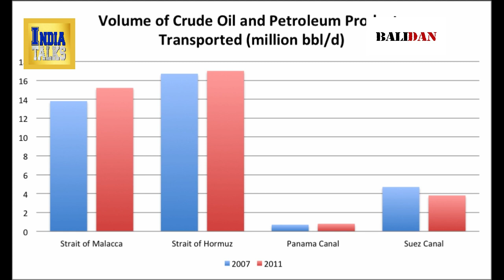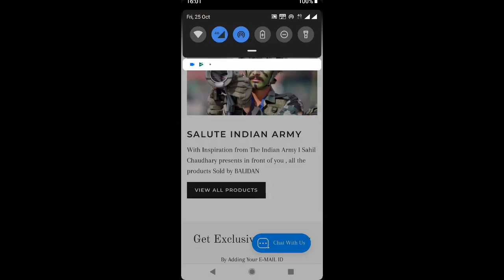भारत ने इन Artificial Islands को बना दिया तो चीन को हराना भारत के बाएं हाथ का खेल बन जाएगा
DESTROYED By -  SAHIL CHAUDHARY

Modern India cannot but have a sharp awareness of the importance of sea power. It is conscious of the country’s painful history when, beginning in the 16th century, traders from Europe rudely disrupted the stability of the Indian Ocean Region (IOR), established trading stations on the Indian peninsula and then subsequently conquered and impoverished the subcontinent.

Independent India’s leaders have therefore devoted a great deal of thought to the country’s maritime past and future and have sought to recreate that world where the Indian Ocean is the source of everyone’s prosperity, and no one seeks hegemony over it. However, the lack of resources and developments beyond their control, have prevented them from giving full rein to their ideas and plans. Moreover, with its disputes with Pakistan and China, India’s strategic focus has been on its continental borders.